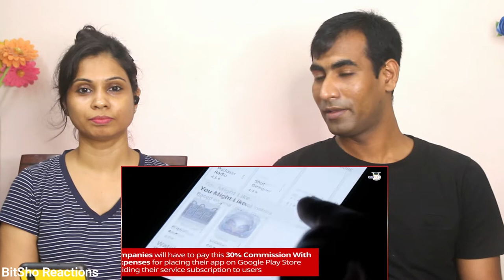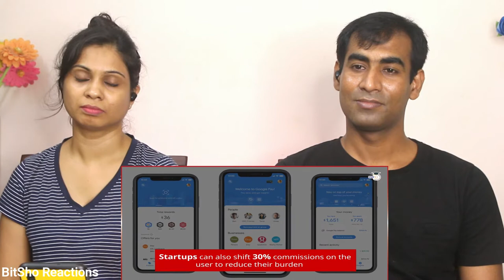Bangladeshi Reaction on How Google's monopoly power is colonising the internet Facts about Antitrust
Hey Friends, Here is our Reaction to How Google's monopoly power is colonising the internet Facts about Antitrust Cases against Google